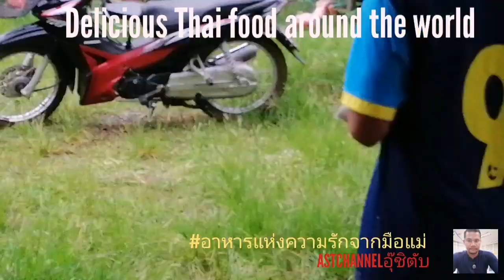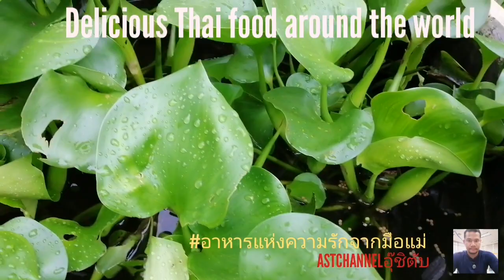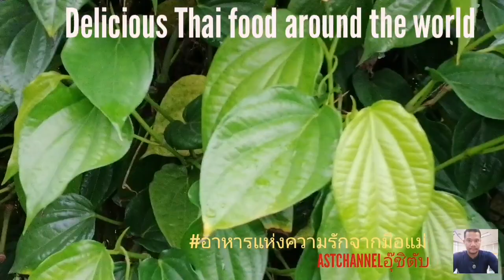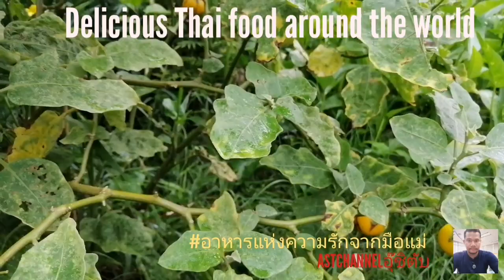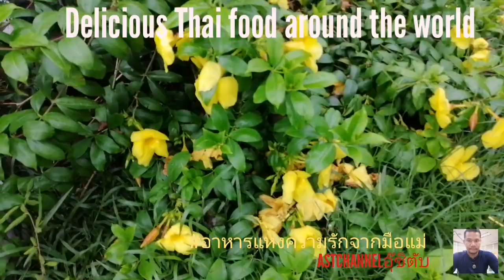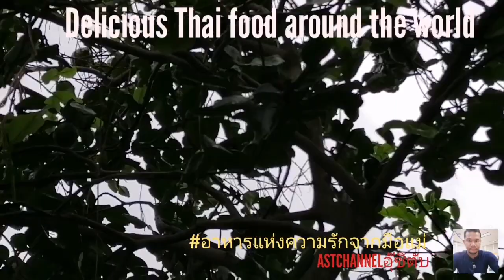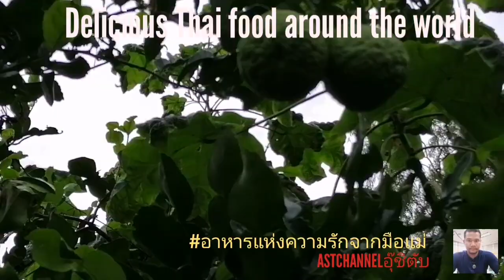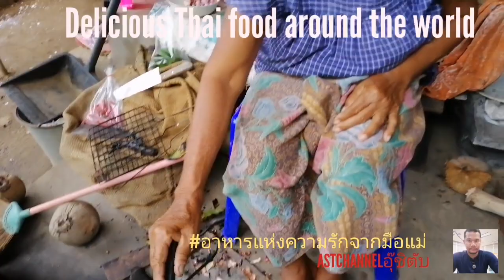การทำครัวแบบบ้านๆ เบาะปลาเหาะ อาหารแห่งความรักจากมือแม่ Thaifood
การทำครัวแบบบ้านๆ เบาะปลาเหาะ อาหารแห่งความรักจากมือแม่ Thaifood ติดตาม​เรื่องราว​การทำครัวแบบบ้านๆกับช่องยู​ทูบ​AST​CHANNEL​อุ​๊​ชิ​ตับ​ สนับสนุน​คลิป​ด้วย​การกด​ติดตา​มและ​กด​กระดิ่ง​ขอบคุณ​ครับ​ ที่อยู่​ช่อง​14​หมู่​8​ตำบล​ประทัด​บุ​อำเภอ​ปราสาท​จังหวัด​สุรินทร์​32140​ ไ​อ​ดี​ไลน์​HONDALS125​ เบอร์​โทร​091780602​4​ เฟส​บู๊ค​อุ๊​ชิ​ตับ​คิด​นอก​กรอบ​สู่​ไอเดีย​ เพจ​บ่าว​อีสาน​ติด​ดิน​